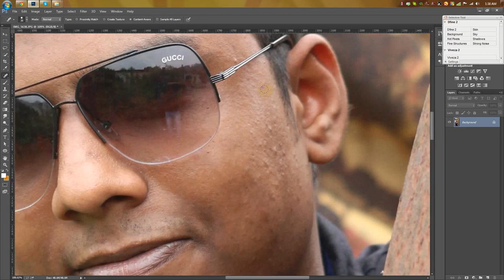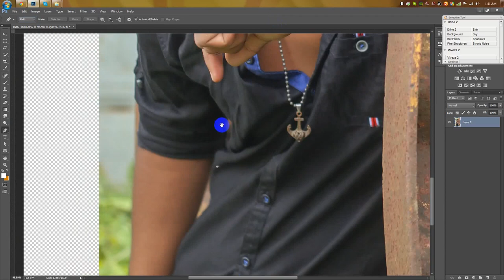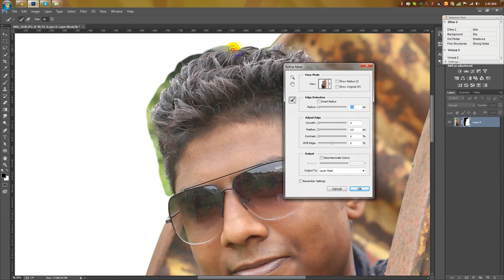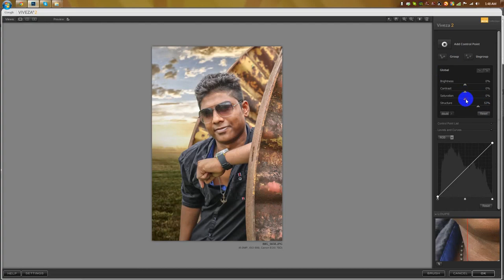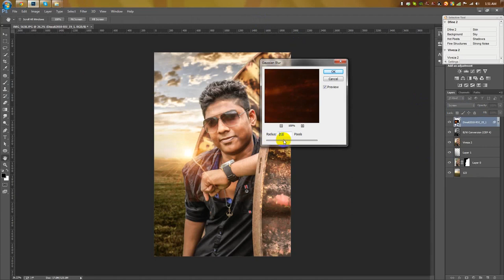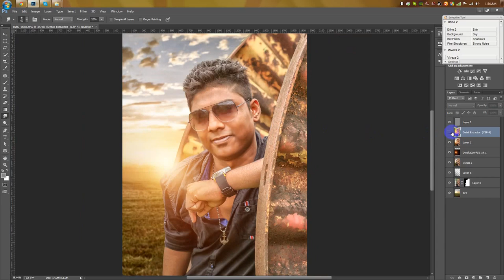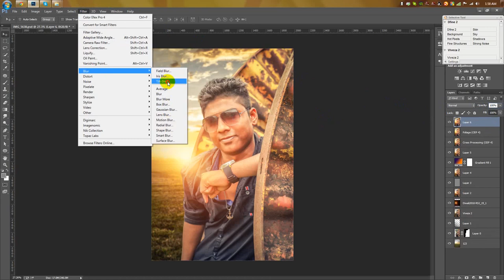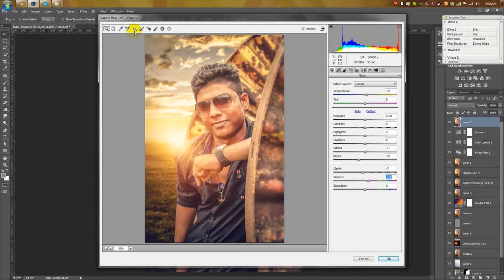Photoshop manipulation Tutorials | The Tusher Movie Poster Design